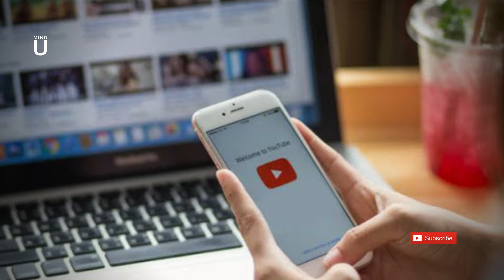ITUMELENG KHUNE’S Shocking Career Change | Net Worth, Lifestyle, and Family.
He’s been celebrated as South Africa’s number one goalkeeper, reigning supreme on the field for over a decade. Itumeleng Khune has secured numerous trophies, earning admiration from fans, teammates, and the entire nation.

At the peak of his career, Khune was earning nearly half a million rands per month and represented some of the world’s biggest brands as a high-profile ambassador. But today, he’s ventured into a completely different line of work. Has he faced financial troubles? Is he still among South Africa’s wealthiest athletes, or is this a strategic move to grow his fortune?

In this video, we’ll dive deep into Itumeleng Khune’s extraordinary life — from his meteoric rise in football to his family, net worth, luxurious lifestyle, and surprising new career path.